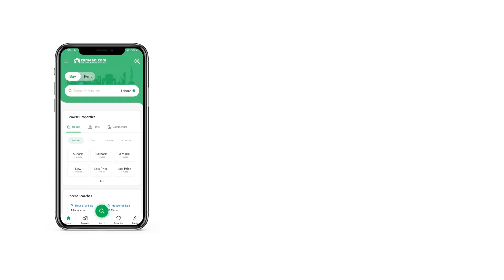1 KANAL HOUSE FOR SALE IN DHA ISLAMABAD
1 KANAL FULLY FURNISHED MODERN HOUSE FOR SALE
Area 500 Square Yards
Size 50 90 Standard Size
Two Units
Spacious lawn
3 Cars Parking Space
2 Tv Lounges
2 Kitchen
drawing & Dining
6 Bedrooms
2 Servant room
DEMAND 9 CRORES 60 LAC(NON-FURNISHED)
10 CRORES 10 LAC (FULL FURNISHED)